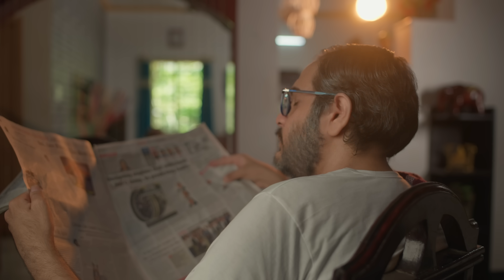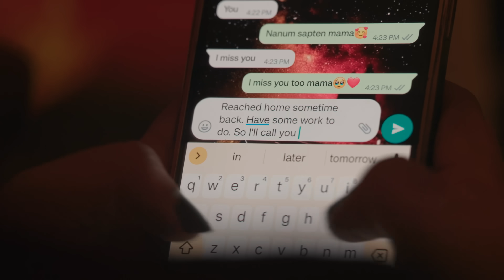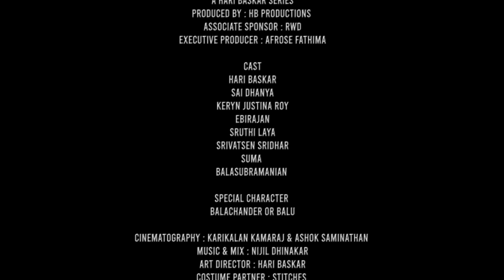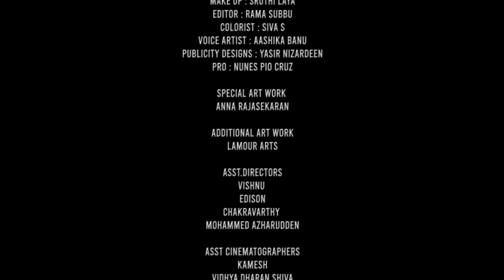Ultra Deluxe | Episode 3 - The Risk | Webseries | Hari Baskar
As Veera and Anu develop a deep and meaningful connection, an unforeseen twist occurs when a curious neighbor becomes suspicious and starts digging. Brace yourself for the suspenseful chain of events that follows!

Every Friday  Exclusively on HB YouTube

**For Commercials in this channel contact**

Writer & Creator : Hari Baskar
Produced by : HB Productions
Executive Producer: Afrose Fathima

DOP : Karikalan Kamaraj & Ashok Saminathan
Music & Mix : Nijil Dhinakar
Art Director : Hari Baskar
Costume Partner : The Stitches
Make up : Sruthi Laya
Editor : Ram Subbu
Colorist : Siva S
Voice Artist : Aashika Banu
Publicity Designs : Yasir Nisardeen / Ramesh
PRO : Pio

Special Art Work
Art Pad / Anna Rajasekaran

Additional Art Work
Lamour Arts

Cast
Hari Baskar
Sai Dhanya
Keryn Roy
Ebirajan
Sruthi Laya
Srivatsan Sridhar
Suma
Balasubramanian

Asst.Directors
Vishnu
Edison
Chakravarthy
Azar